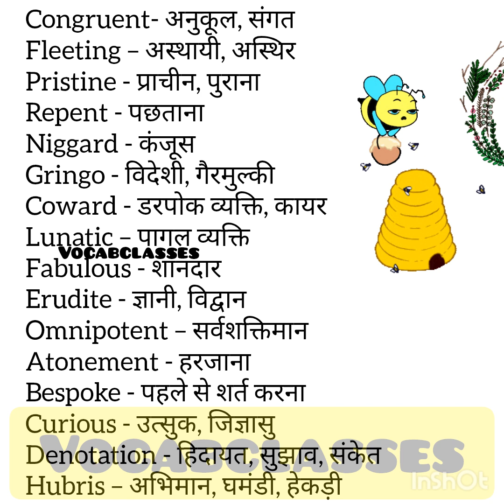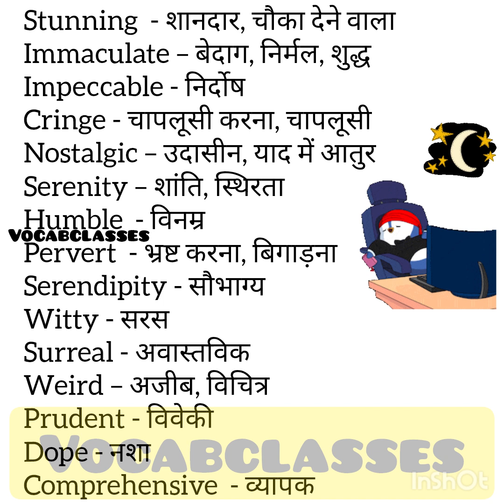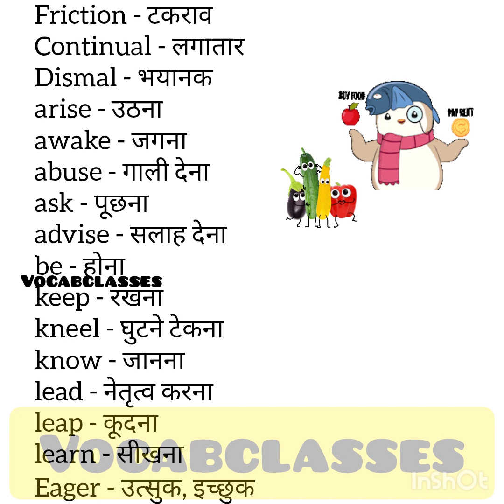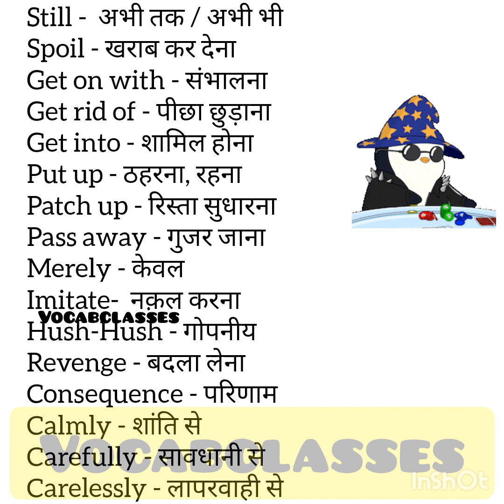Important english vocab words